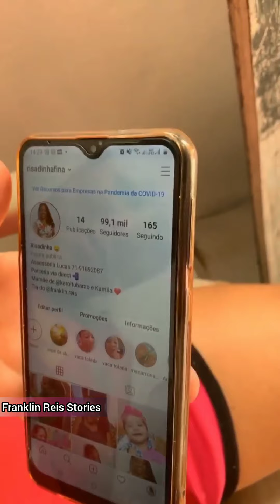Tessia faz uma surpresa para seu primo e ele pula de felicidade. 😍